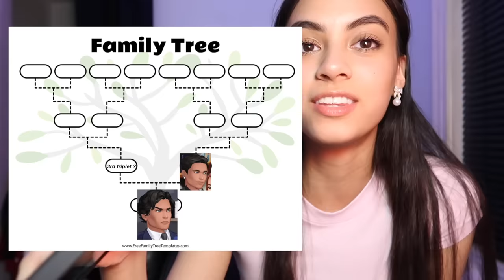playing episode causes me physical pain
HEY PRINCESSES, today i played episode AGAIN and it got worse. team jacob or team byron? watch all of my episode videos in order!

✰ FAQ ✰
what grade are you in? → senior year of college!